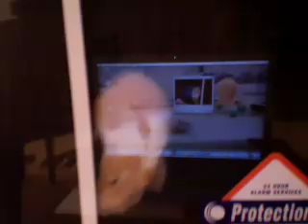hamster duster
My hamster likes to crawl in between the window and the insect net. Please ignore the reflection, I used my computer to film her.